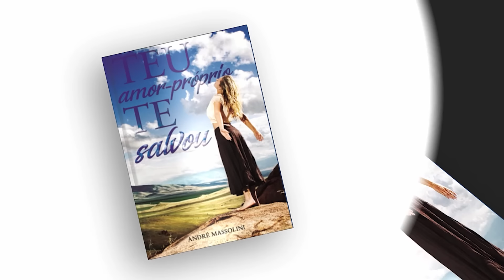"Ele assumiu namoro com outra mais nova e mais magra"